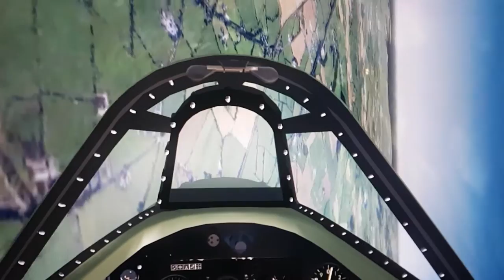Irish Air Corps Spitfire 161. FS2004